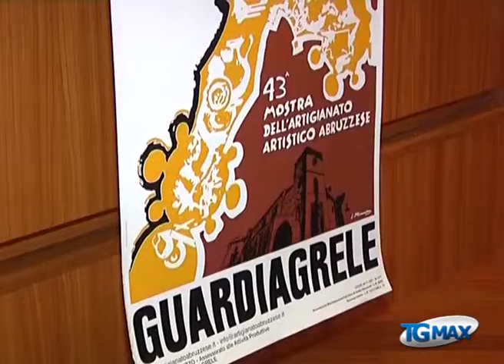Serv mostra guardiagrele 43 confstampa 25 07 13